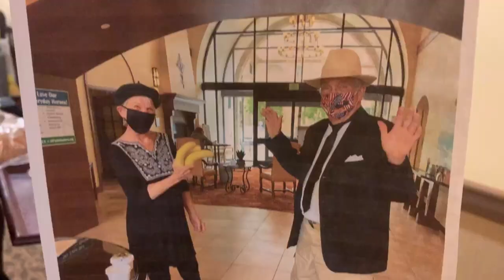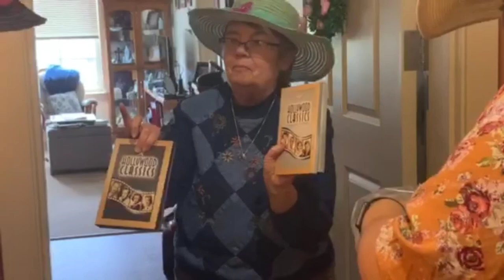Classic Movies Cocktail Cart - St. Paul's Plaza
With the changing needs of today’s Seniors, our services have expanded to bring innovative choices to those seeking resources for active senior retirement living, senior assisted living, senior memory care and senior medical support. Located in San Diego, St. Paul’s provides affordable, innovative and comprehensive programs in a non-denominational environment with great value placed on optimal independence at all stages of life.